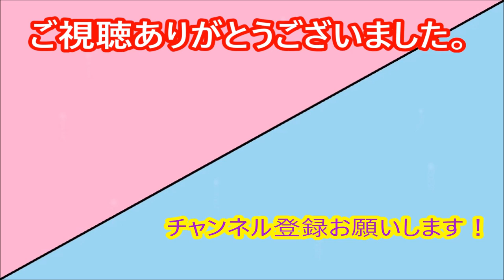【ダンメモ】イベント「感染爆発都市‹パンデミック・オラリオ›」 part1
※未プレイの方はネタバレになります。
ハロウィンのイベントストーリーをプレイして行きます。
今回は、前置きなしでいきなりストーリーです！